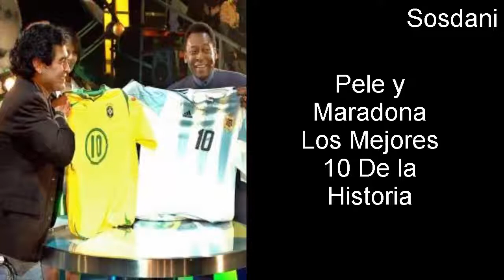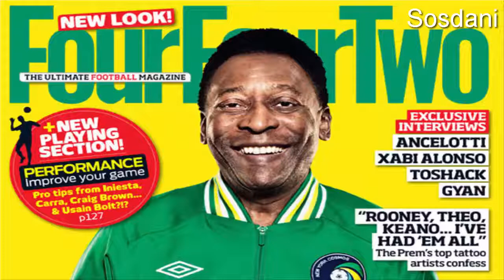El rey Pele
Hola a todos mis amigos en el siguiente video como su titulo indica quiero hablarte del pionero, el revolucionario del futbol, el grande que nadie podia parar solo a punta de patadas, la clase maestra que intentaron emular o emitar maradona,messi,ronaldo,dinho,platinni, cruyff y podria escribirte un itinerario de puros futbolistas y hasta compararlos con este gigante y ver que con suerte le llegan a la suela de los zapatos.

El rey pele ganador de 3 mundiales de futbol, unos con ayuda de genios o astros que podrian estar a su nivel como garrincha, nilton santos, la bestia del futbol que aunque pudo ser derrotado por uno que otro jugador se dio el gusto de devorarlos a todos, un hombre que escribio a punta de gambetas y jogo bonito la historia de un pobre club como era el santos y lo llevo a ser de los mas respetados y añorados de Brasil

El pionero del jogo bonito por excelencia solo esto tengo para decir, si leiste esta descripcion pues gracias por llegar hasta aca y bueno quedate a ver el video hermano saludos!!